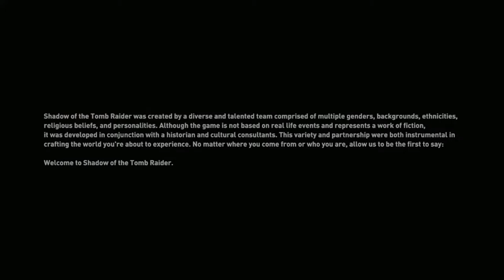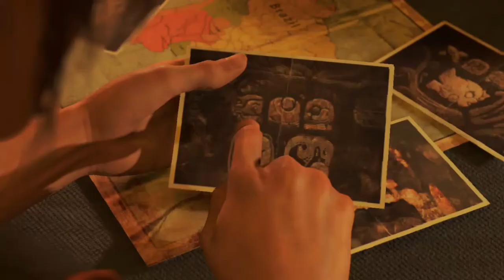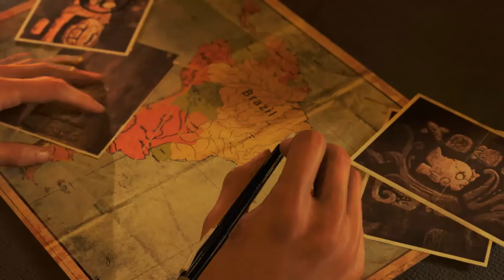Shadow of the Tomb Raider PC Gameplay Walkthrough Part 1 || 4K Graphics || XBOX/PS4/PC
Enjoy Ultra High Graphics Android Gameplay Shadow of the Tomb Raider